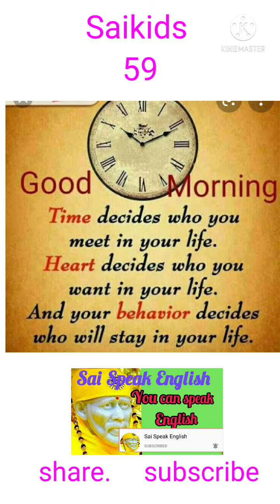Saikids 59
Starkids
Sai Speak English
Good morning Sai friends
Sai Speak English File 1
Spoken English Classes
Sai Speak English Shorts File 1
Spoken English Classes
Starkids file 1
Thank you Sai friends.